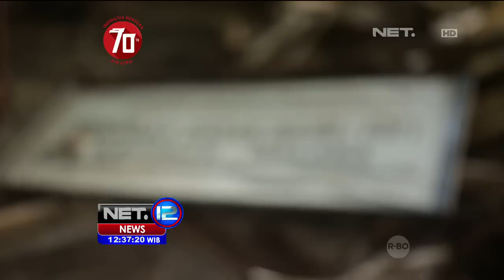Promo Lentera Indonesia 16 Agustus 2015 - NET12